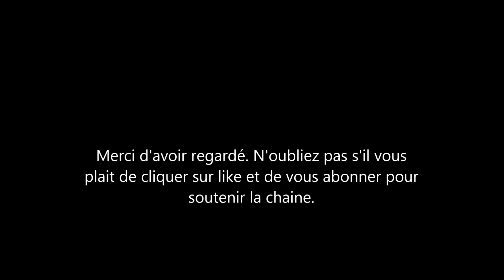Le Prince Harry - son ex Cressida Bonas veut écrire un livre sur leur histoire.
l'ex copine du prince harry, cressida bonas veut ecrire un livre sur sa romance avec le mari de meghan markle. elle serait bien embêter que le prince harry écrive ses memoires et souhaiterait écrire son livre avant le duc de sussex. Le papa de archie doit-il s'en faire? cressida ne le fait pas pour de l'argent car sa famille est tres riche, on parle d'une fortune de plus de $100 millions de dollars.